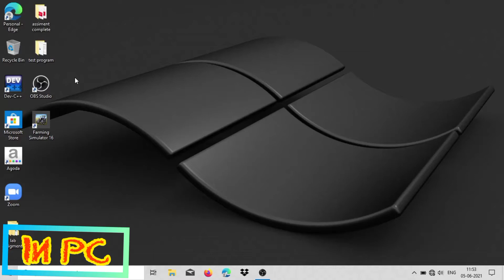Pc Vs Mobile Farming simulator 16 | Timelapse | Farming view | #2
Leave a comment of your favorite song in the comment section

                 200 LIKES
                 1500 VIEWS

Long tags-
Farmer games
farming simulator 16 grass cutting,
farming simulator 16 milk,
farming simulator 16 kaise khele,